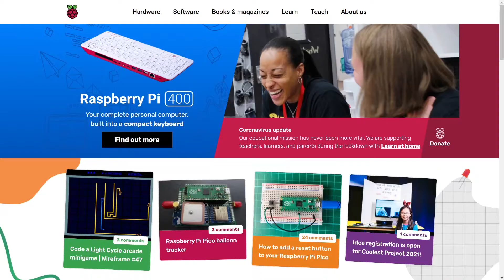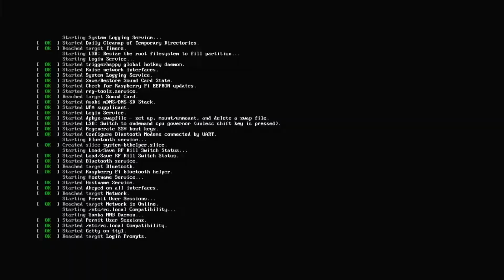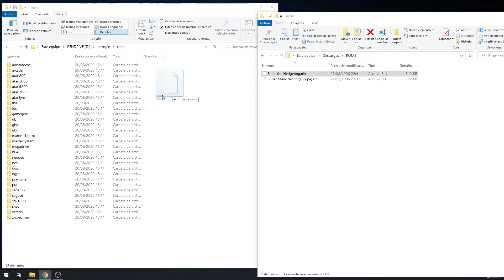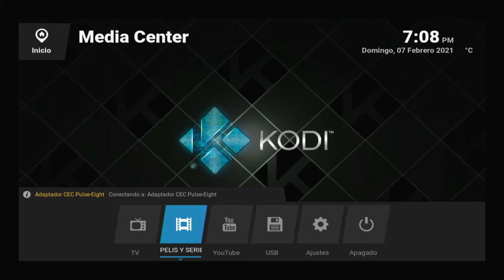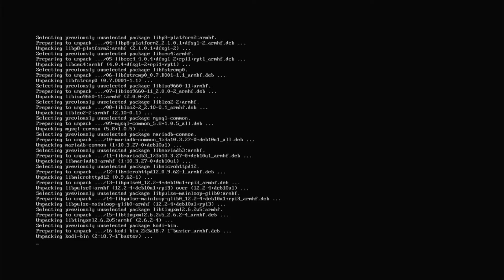Monta tu CONSOLA ARCADE RETRO 👾 Raspberry + Retropie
🎮 Guía para aprender a montar una consola arcade retro paso a paso con Raspberry y Retropie.

0:00 Presentación
0:20 Raspberry
1:31 Montaje
1:50 Retropie
4:22 Scraping
5:32 Kodi